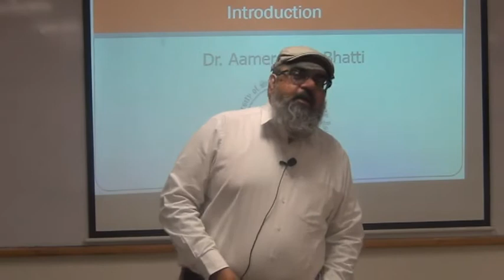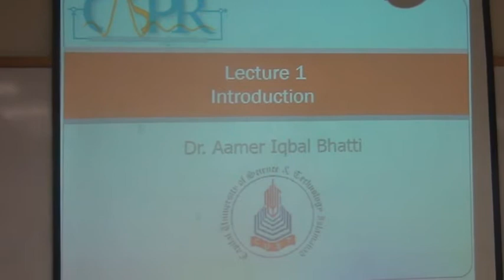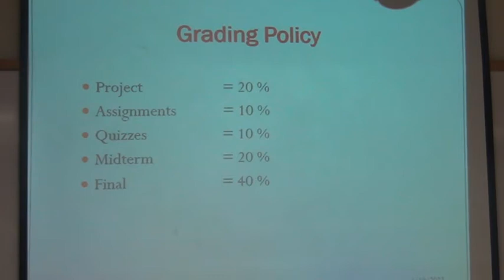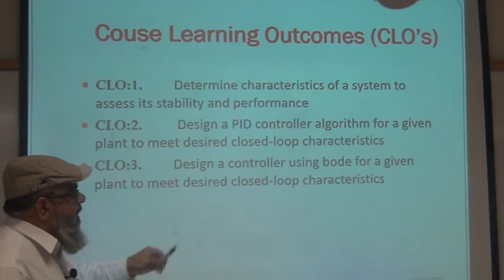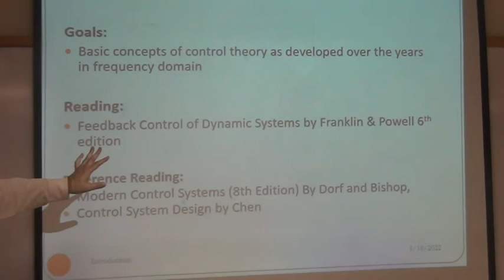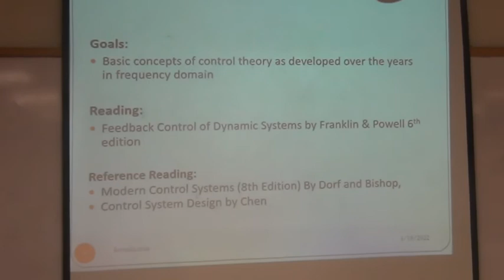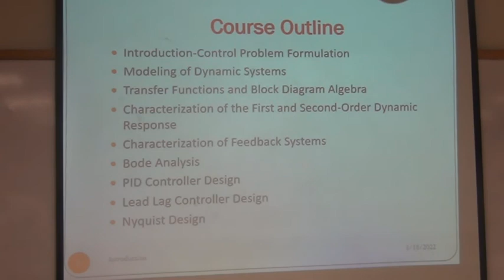CSD 2022 03 18 Lecture 1 1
Dr. Amir Iqbal Bhatti
CONTROL SYSTEM DESIGN 2022